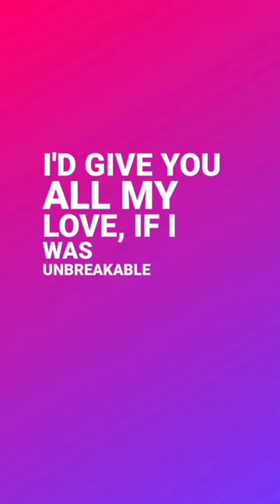Diamond Heart - Alan Walker,Sophia Somajo#shorts#alanwalker#viralmusic#ytviral#yt#ytshortsindia